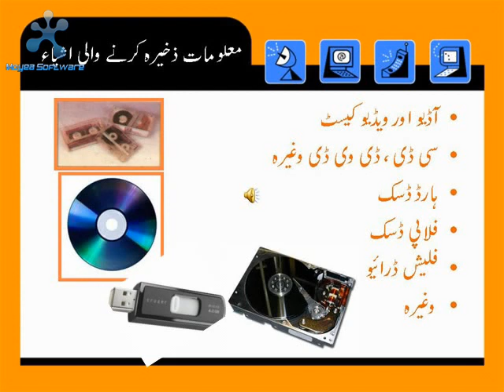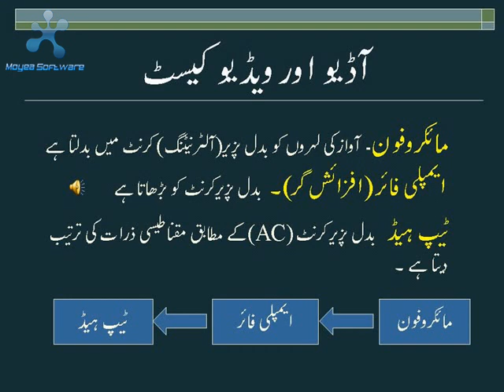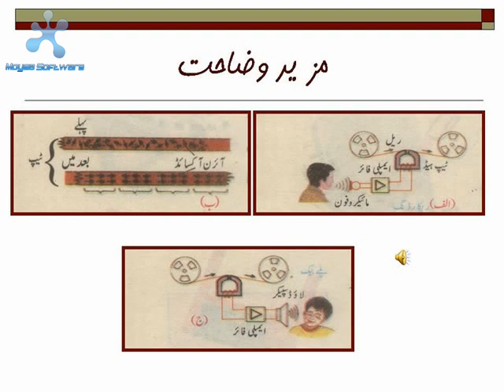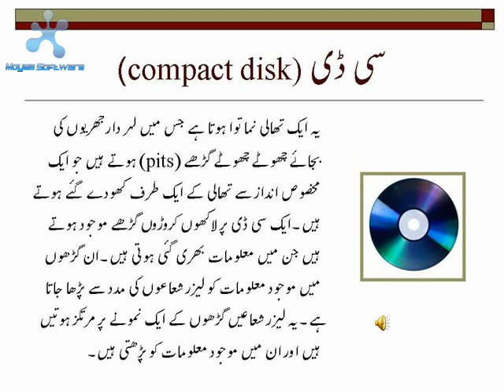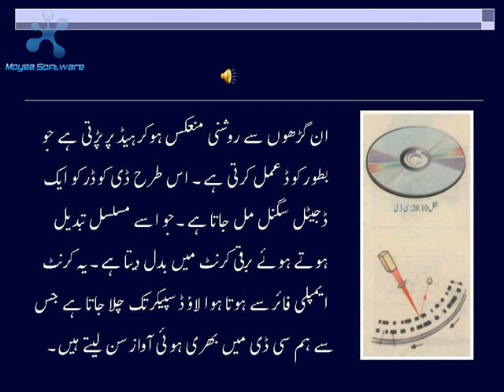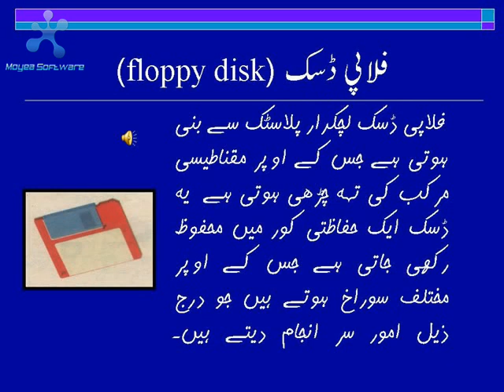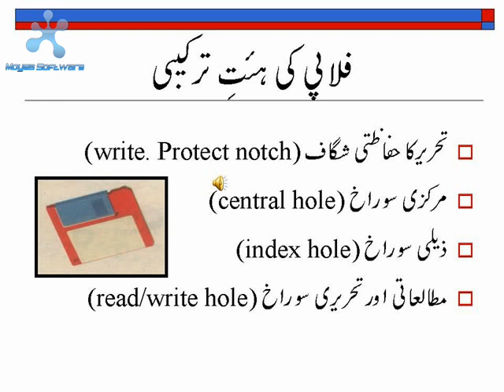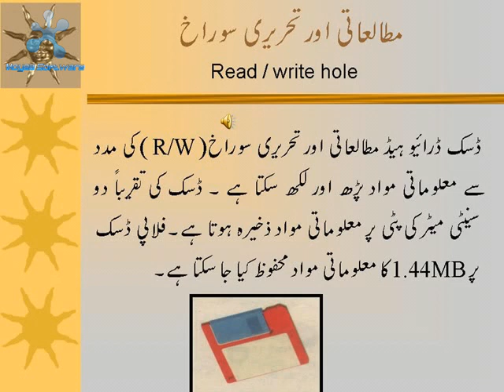information technologymatricpart3 in urdu